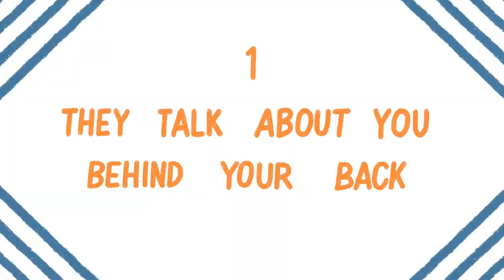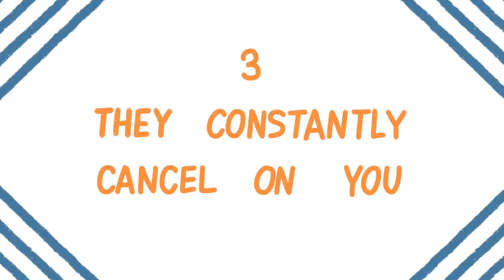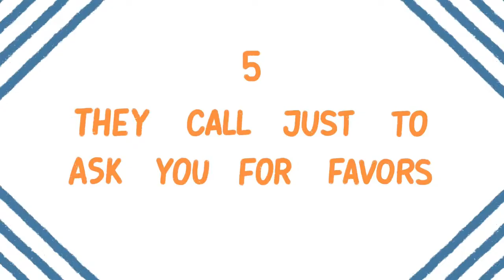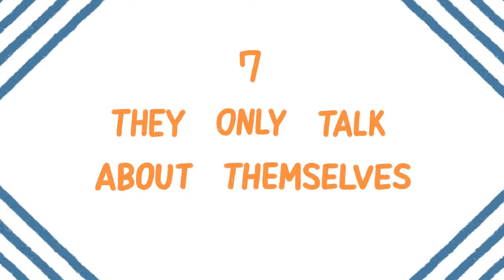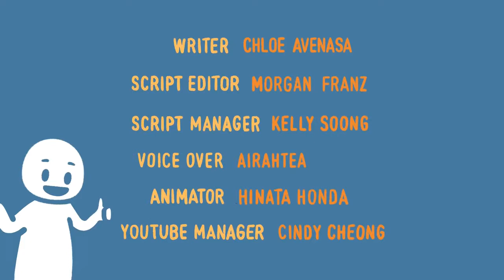This is what Fake Friends do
7 Things Only Fake Friends Do
fake friends vs real friends tik tok gacha life,
fake friends write the wrong answers on the mirror for me,
21 savage fake friends,
90 bone 2 fake friends,
5 signs of fake friends,
5 types of fake friends,
kyrie 5 friends fake,
kyrie 5 friends fake vs real,
7clouds fake friends,
fake friends 8d,
fake friends bazanji 8d,
voodoo 808 fake friends,
fake friends-9561